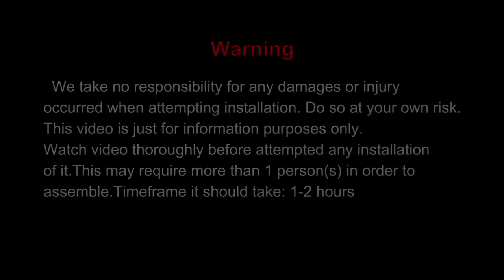ELEGANT Sliding Shower Enclosure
1100mm Sliding Glass Cubicle